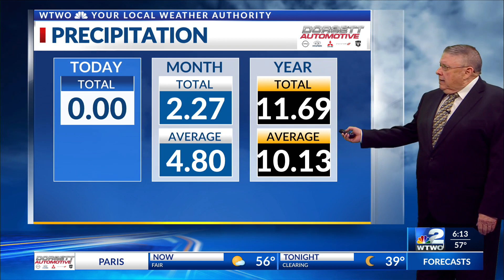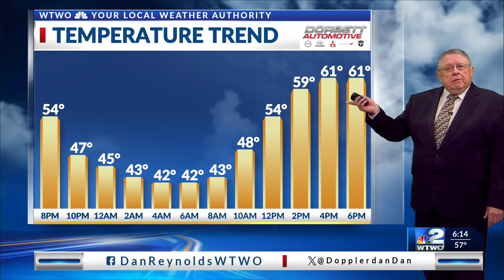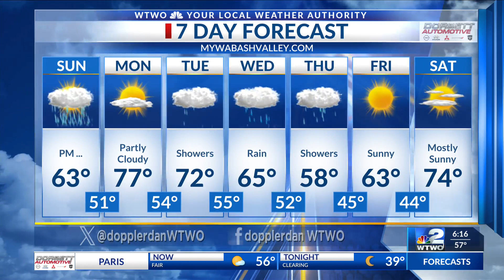WTWO News Weekend Edition